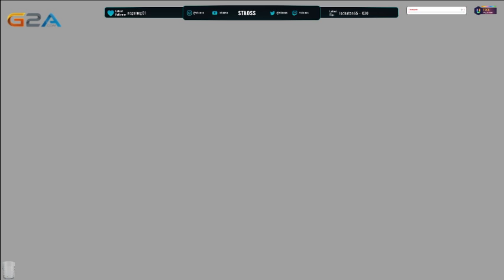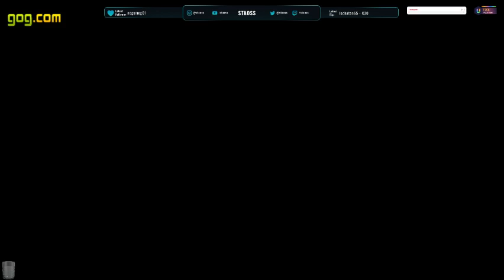[FR/GC] Link, Le Garçon-loup ep 16